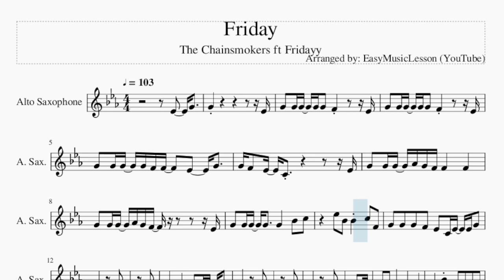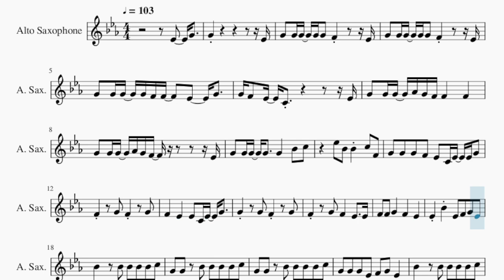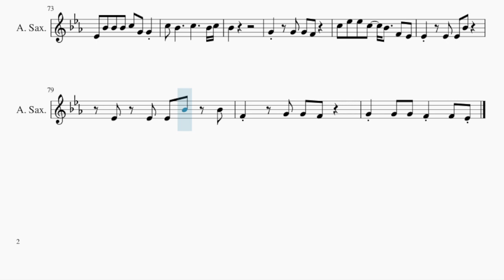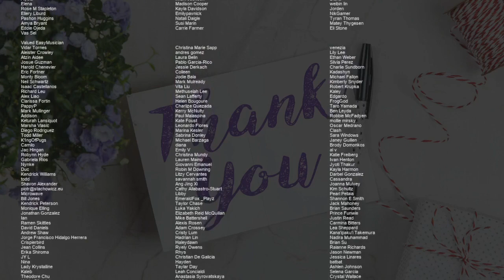Alto Sax Sheet Music: How to play Friday by The Chainsmokers ft Fridayy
Comment and let us know how the videos have helped you. It keeps us going! :)Here is a sheet music/tab video on the song Friday by The Chainsmokers ft Fridayy on the alto sax. A alto sax sheet music arrangement which is transposed to notes that are easily played by alto sax, for the song Friday by The Chainsmokers ft Fridayy.

EasyMusicLesson teaches you to play the your favorite instrument, through well-arranged sheet music so that you too can learn how to play Friday by The Chainsmokers ft Fridayy on the alto sax as fast as you can. A alto sax sheet music with backing tracks to help your play the song better.

Chords of Saxophone arrangement:
B Maj   Db Maj   Gb Maj   Gb Maj   B Maj   Db Maj   Gb Maj
Gb Maj   B Maj   Db Maj   Gb Maj   Gb Maj   B Maj   Db Maj
Gb Maj   Gb Maj   B Maj   Db Maj   Gb Maj   Gb Maj   B Maj
Db Maj   Gb Maj   Gb Maj   B Maj   Db Maj   Gb Maj   Gb Maj
B Maj   Db Maj   B Maj   Db Maj   Gb Maj   Gb Maj   B Maj   Db Maj
Gb Maj   B Maj   Db Maj   B Maj   Db Maj   Gb Maj   Gb Maj
Gb Maj   B Maj   Db Maj   Gb Maj

Melody notes of Saxophone:
Eb4   G4   G4             Eb4
G4 G4 G4 G4 G4 F4     Eb4
G4 G4 G4 G4 F4 F4   Eb4   G4
G4 F4 Eb4 C4         Eb4
G4 G4 G4 Ab4 G4 F4 F4   F4
G4 G4 G4 Ab4 G4 F4     Eb4
G4 G4 G4 G4   G4   Bb4 C5
Eb5 Bb4 Bb4 C5 F4
G4 G4 G4 F4 Eb4 C4 Eb4 Eb4 G4
F4   Eb4   Eb4 C4 Eb4 G4
G4   G4 F4   G4
F4   G4 F4   Eb4   Eb4
F4 F4 G4   F4   Eb4
Eb4 Bb4 Eb4 F4 G4 Eb4
Bb4   Bb4 Bb4 Bb4 Bb4 C5
G4 G4 Bb4 Bb4 Bb4 Bb4 C5
G4 G4 G4 Eb4 F4 G4 Eb4
Bb4 Bb4 Bb4 C5 G4 G4
C5 G4 F4 Eb4 F4 F4 G4 Eb4
Bb4 G4 F4 Eb4 F4 F4 G4 Eb4
Eb4 F4 G4 D4   Eb4   F4
Bb4 Bb4 Bb4 C5 Bb4 G4
Eb4   Eb4 Eb4 Bb4
Eb4 Eb4 Eb4 Bb4 Bb4
F4   G4 G4 F4
Eb4 Bb4 Bb4 Bb4 C5 G4 G4
F4 F4 G4 F4 Eb4 C4 Bb3
F4 F4 G4 F4 G4 F4 Eb4
F4 F4 G4 Eb4   Eb4 C4
Eb4   F4   Eb4 F4 G4 Eb4
C5 Bb4     C5     Bb4 C5
Bb4
G4   G4 G4 F4
C5 Eb5 Eb5 C5   Bb4   F4 Eb4
G4 G4 G4 F4 F4 Eb4